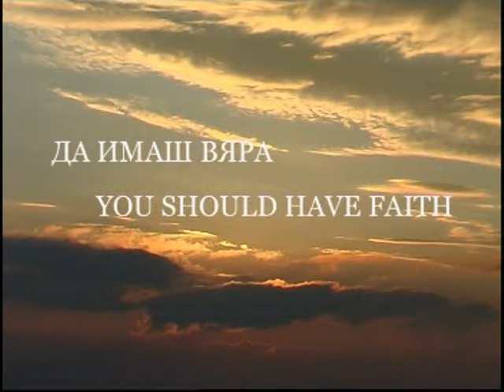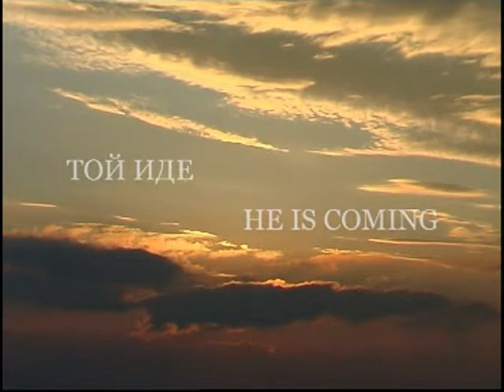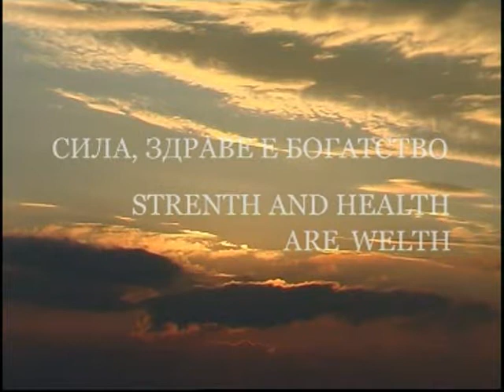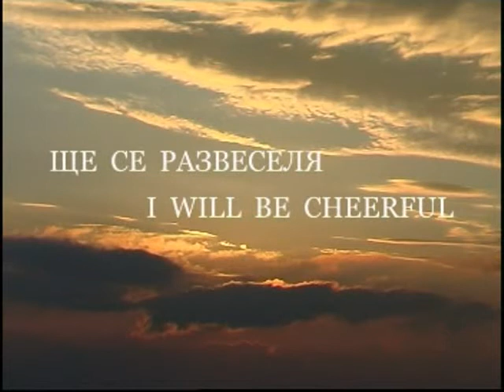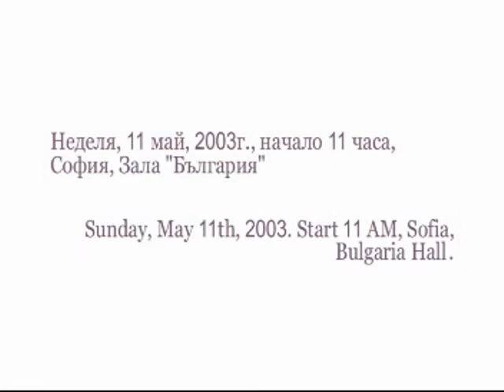Да бъде Виделина 2